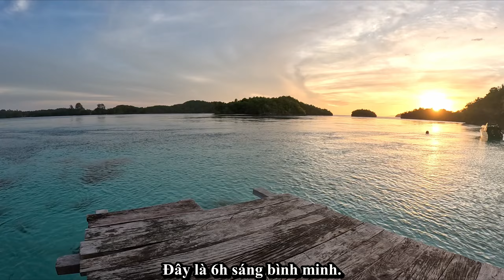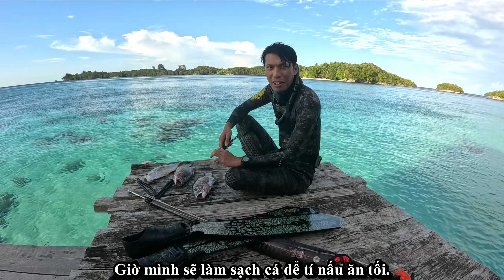Spearfishing Catchncook in Papuan Wilderness. Săn cá và nấu ăn ở đảo hoang Papua. Ep 40.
EN: I visited a very remote island in New Guinea to stay with a local landowner and his sons. For my first adventure we went to an uninhabited islet to hunt some fish and explore the ocean in true Papuan style.
VN: Lần này mình đi tới một hòn đảo rất xa ở vùng New Guinea để khám phá cuộc sống bản xứ với một chúa đảo và con trai của ông ấy. Ngày đầu tiên tụi mình lấy tàu đi ra một hòn hoang giữa biển để đi lặn và săn cá nấu ăn theo kiểu Papua.